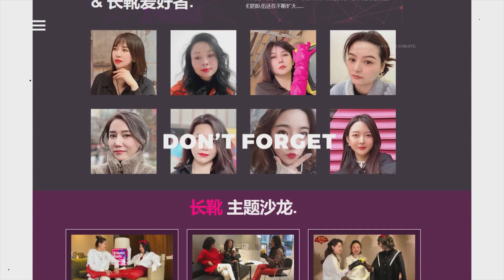2022 F 7821 They need to touch each other's leather knee-high boots Burgundy boots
成为此频道的会员即可获享以下福利：
2022 F 7821 お互いに触れ合う必要がある 革のニーハイブーツ ブルゴーニュのブーツ
2022 F 7821 她们需要互相抚摸对方的皮革及膝长靴 酒红色的靴子